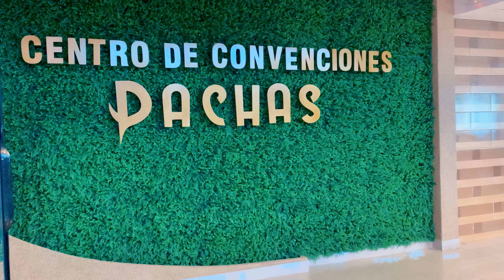Jilguero Huamachuquino | Feliz Cumpleaños Eugenia Calvo ♫ Centro de Convenciones Pachas 2024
🎬 | Feliz Cumpleaños
Eugenia Calvo
CENTRO DE CONVENCIONES PACHAS
LIMA - PERÚ

Agradecimiento: Pamela Pachas

"STUDIO ARLINA AUDIO Y VIDEO"
::::::::::::::Godofredo Morillo:::::::::::::
Cel: 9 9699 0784 // whatsaap: 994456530 / 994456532